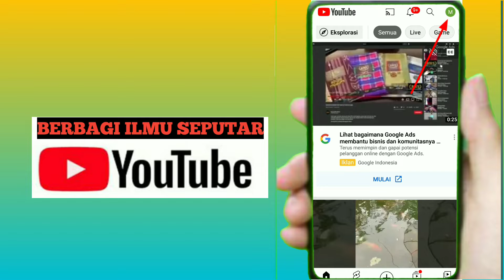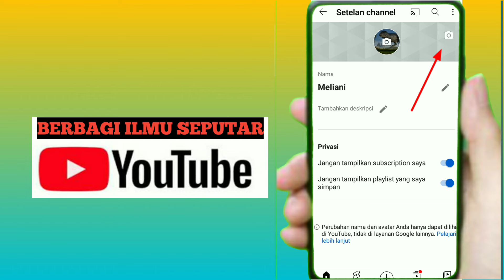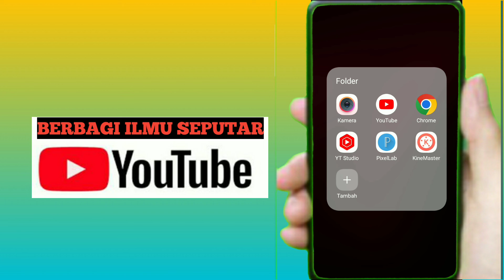CARA PASANG FOTO PROFIL DAN BANNER DI YOUTUBE DENGAN HP ANDROID